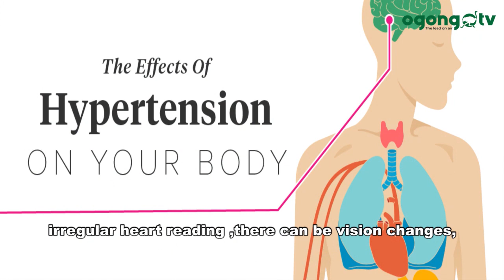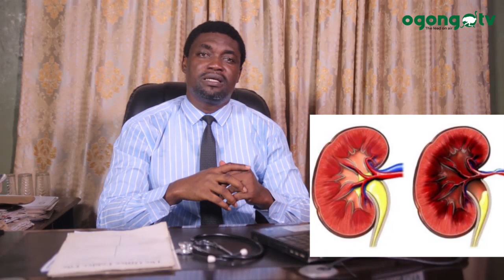HOW TO PREVENT HYPERTENSION|| MEDICAL TIPS||DR OMONIYI ADEOYE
This program is meant to educate our viewers on health related matters. In this episode, we will be discussing HYPERTENSION.
You are free to ask your questions through the comment section, we will attend to it.